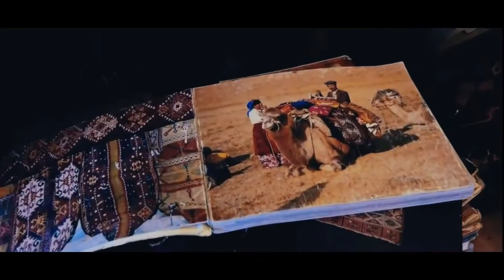Cris Taylor × The Marvin - Gülpembe - || Yella Vibes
Absolutely Amazing Turkish Trap Beat Music  "GÜLPEMPE".

|| No Copyright || - Free Music Use in your Video Creation.

                                  Y E L L A   V I B E S

"IMPORTANT NOTICE:"
You’re free to use our channel music in any of your videos, but you must include Credits in your video description (Copy & Paste).